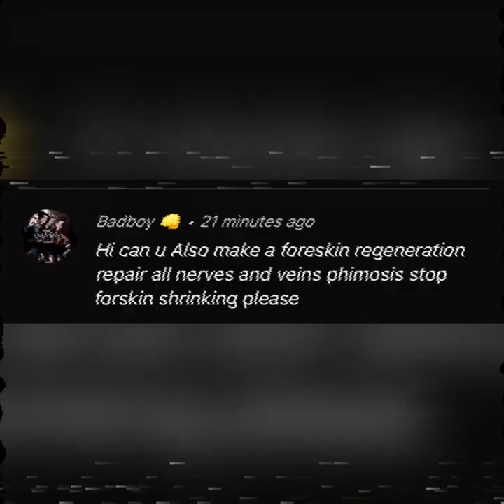Foreskin Regeneration Subliminal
Layered with the music/audio are voiced affirmations. Your subconscious mind has the ability to take these affirmations and produce real results!

Pro tips:
Remember to drink plenty of water and get optimal sleep
Listen for an hour a day for best results
Best times to listen are after waking up and before going to sleep
Results could take 2-4 weeks

Affirmations:

I now regrow natural skin on my foreskin
My foreskin grows instantly
I regrow my foreskin instantly and safely
I regrow the inner and outer layer of my foreskin instantly
My foreskin looks and feels to my liking
My foreskin grows immediately as I visualize my results
I regrow natural skin back onto my foreskin
I regrow my penile frenulum
My phimosis ring never gets too tight
I regrow my penile frenar band
I regrow a clean and healthy prepuce
I grow my outer and inner foreskin layer quickly and safely
My foreskin grows out to my desired extent
I regain all lost sensitivity and nerves on my foreskin
I regain all lost blood flow and veins on your foreskin
Inside and outside of my foreskin becomes clean and healthy
Inside and outside of my foreskin becomes free of scars and rashes
Inside of my foreskin is always well lubricated
The outside of my foreskin is always smooth
I am free from and immune to fordyce spots
My penile sulcus and shaft skin is always healthy and clean
My circumcision scar immediately goes away
I love and appreciate myself and my results
I always wake up to full results
I only get my desired results
I continue to regrow my foreskin as I’m away from this subliminal

Built in Booster:

All tension instantly melts away as I listen to this
I force results to come instantaneously
I always feel results
Any results I get are permanent
My subconscious forces all of my results to come immediately
I easily see myself transform as I listen to this
I manifest all of my results instantly
My results become embedded into my DNA
I am always calm and relaxed while listening to subliminals
One second of listening to this subliminal equals an eternity of listening
These affirmations continue to repeat in my subconscious until I receive all desired results
Every time I listen to this subliminal, it works better and faster, and intensifies
I am immune to all limiting beliefs